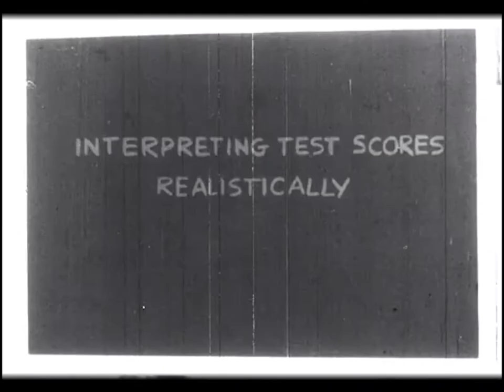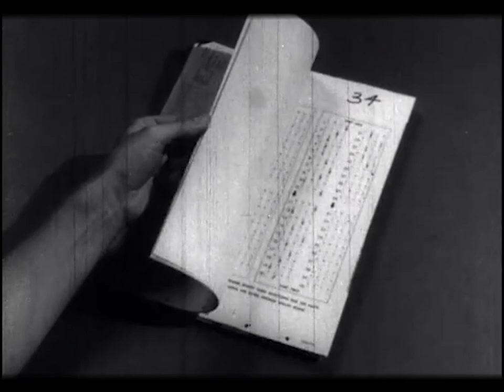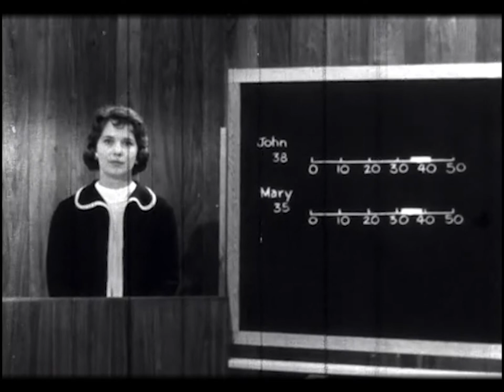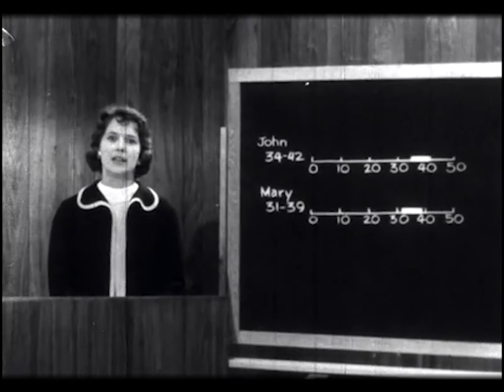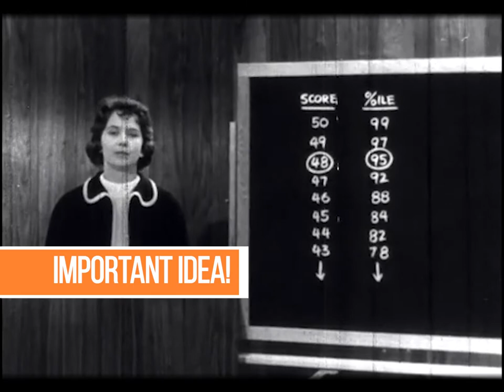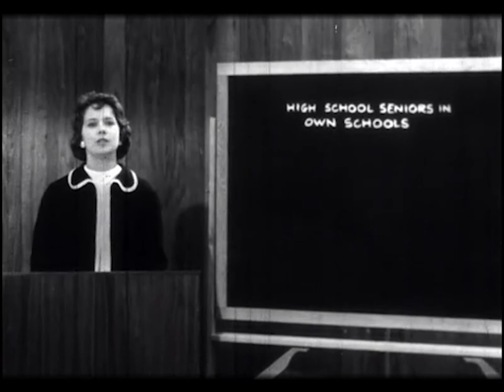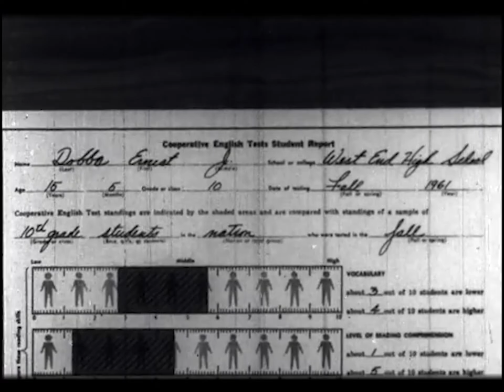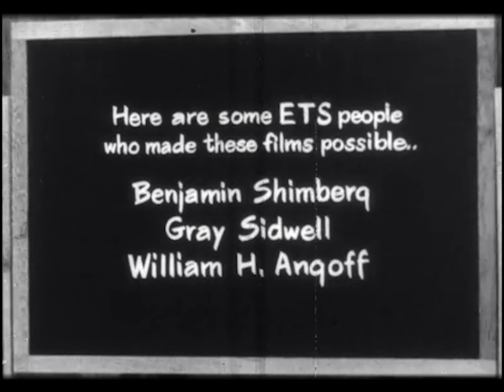Interpreting Test Scores Realistically: Remastered (04.09)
I remastered this video on Interpreting Test Scores Realistically for my psychological testing class. It was originally produced in 1961.

I produced this video for my psychology classes at Wake Forest University.